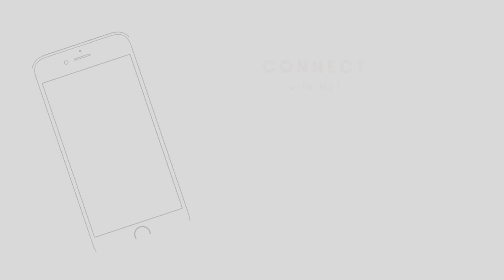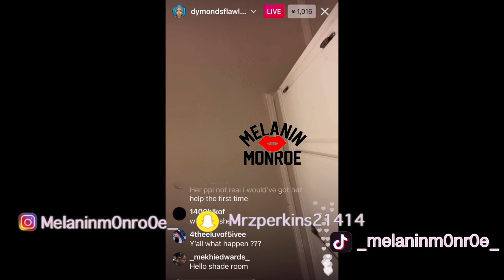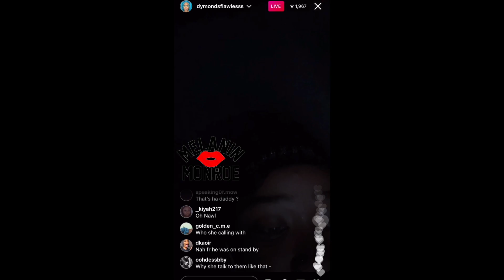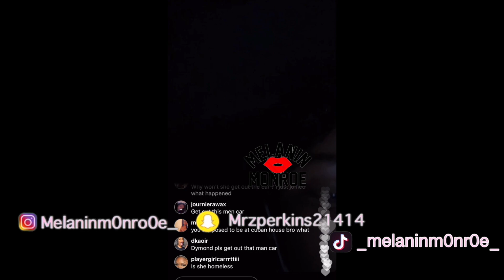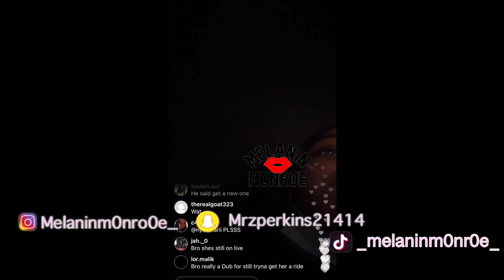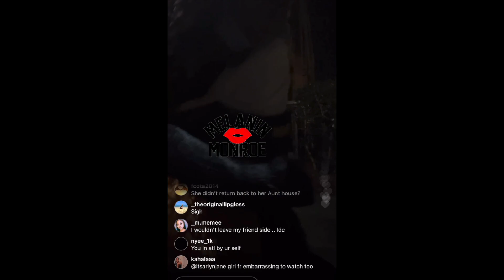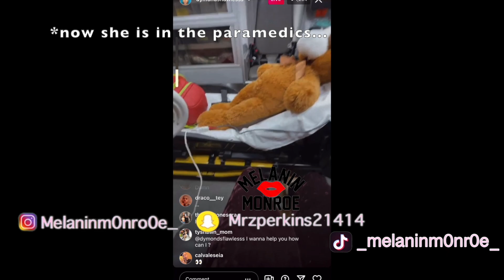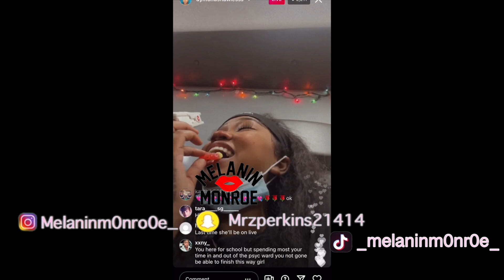DymondsFlawless ARRESTED & HOMELESS Dad Won't Help Sleeping On Side Of Road in ATL She Needs HELP